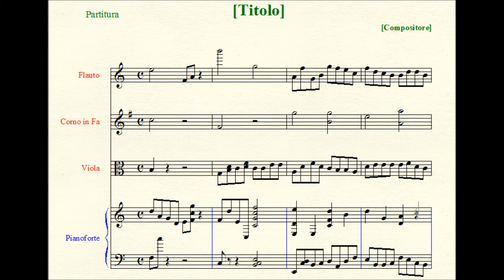Motet: Super Flumina Babylonis.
Scoring: solo Choir (SATB).

First attempt of Flemish-style Motet, with the starting theme backing in the bass as a "Cantus Firmus" whilst the three upper Voices move twice its speed (4/4 against 8/4). "A Cappella" composition, i have doubled the Voices to better underline their interwaving and the appearences of the "Cantus Firmus".